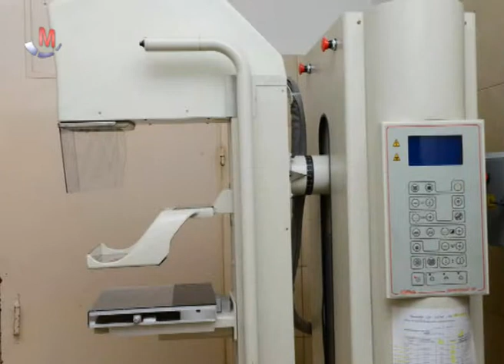Manuel Arevalo Carnet y declaración jurada actualizada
El Dr. Manuel Arévalo. director del hospital municipal nos comenta  que es obligatorio la presentación previa del carnet identificatorio del hospital, con el registro del número de historia clínica y la declaración jurada actualizada para su atención en el establecimiento.